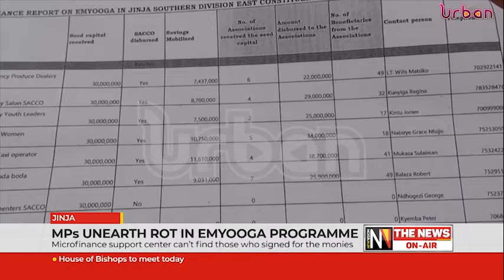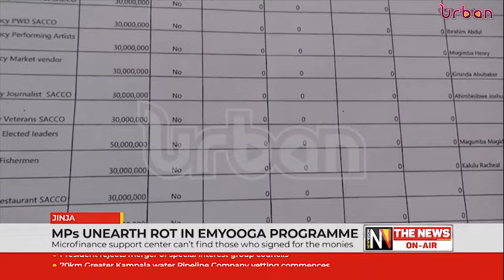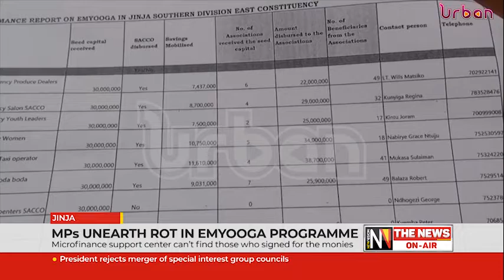MPs unearth rot in Emyooga programme